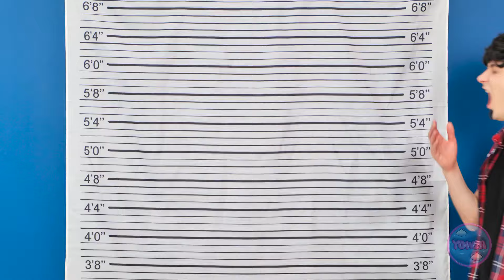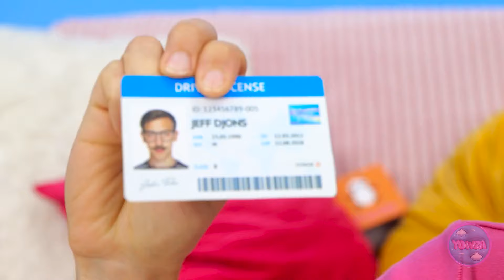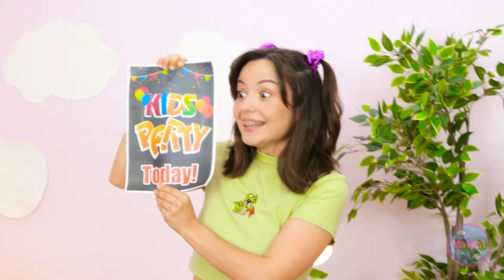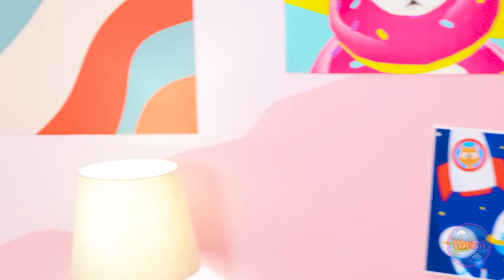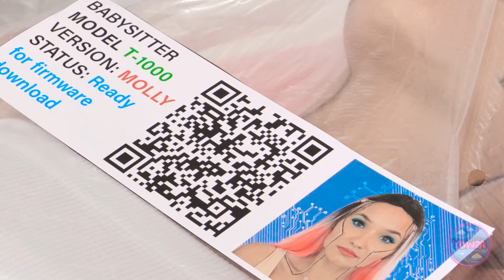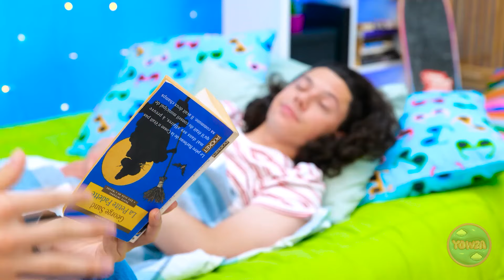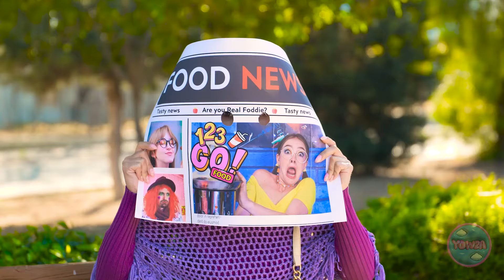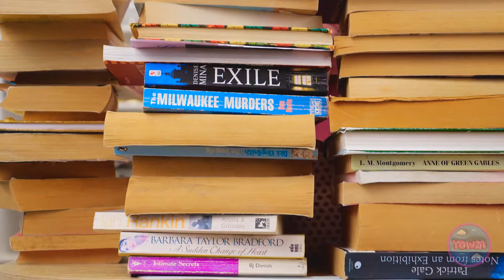BAD vs GOOD PARENTING HACKS || Smart & Easy-To-Make Crafts! Relatable Situations by 123 GO!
👩‍👧‍👦💡 Step into the world of parenting 🌟🔧 Explore a range of smart and easy-to-make crafts that highlight relatable situations, showcasing the difference between bad and good parenting. From clever organization tricks to heartwarming bonding activities, this video has something for every parent looking to enhance their skills. S